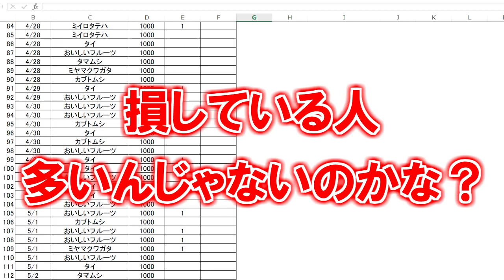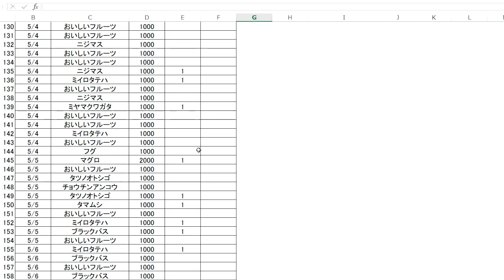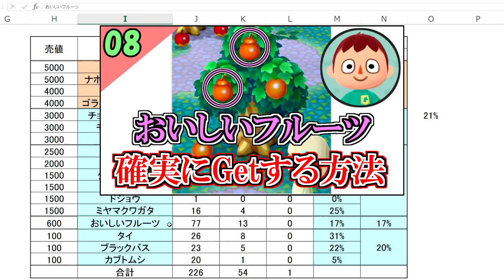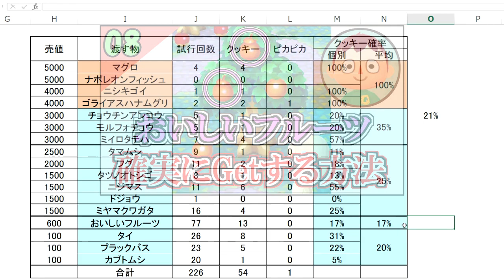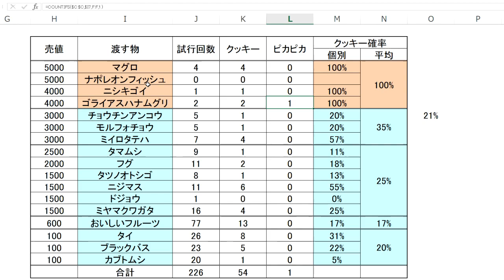【ポケ森】ガチ勢が、お願いでクッキーを効率よく貰う方法を紹介【どうぶつの森ポケットキャンプ】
裏技や攻略などを中心に、スマホ版どうぶつの森の動画を上げています。
★注意：Ver.1.4.1での統計になります

攻略動画でなかなか結論に辿り着かない動画が嫌いなので、なるべく最初に結論を述べるようにしております。

【ポケ森】おいしいフルーツを確実に入手する裏技！【どうぶつの森ポケットキャンプ】

【ポケ森】レア虫・魚を効率よく入手する方法【どうぶつの森ポケットキャンプ】

◆「DQ11実況」と「FF12実況」と「ミンサガ3周目実況」もやってるので、そちらもよろしく！